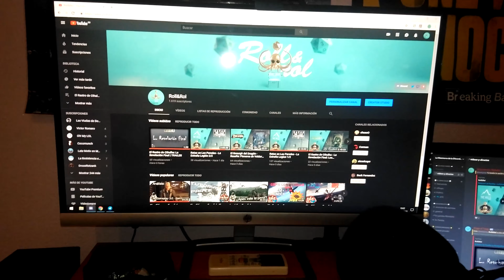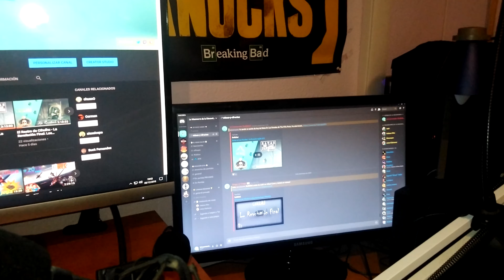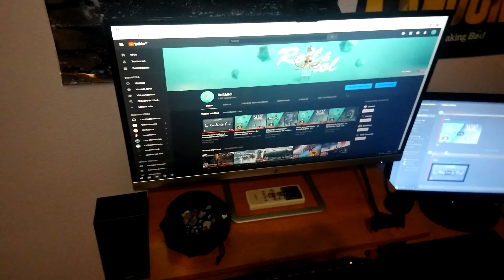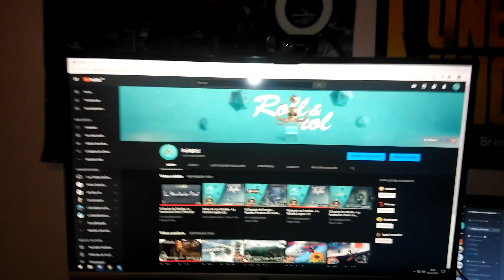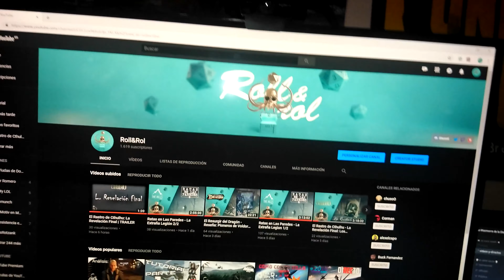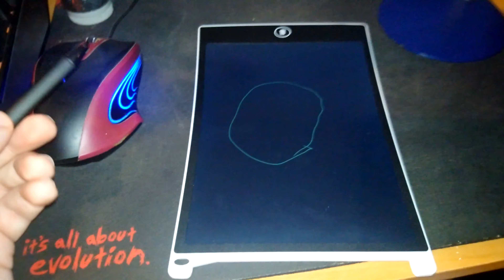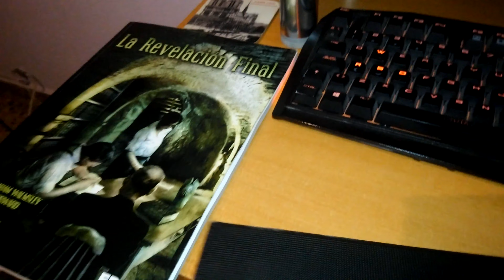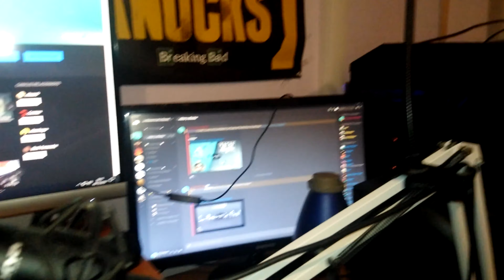¿Qué utilizo para mis partidas? - MI SET UP | Roll&Rol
¡Próximamente tendréis un vídeo de los programas que suelo utilizar!

Si te gusta lo que hago puedes apoyar al canal con una donación